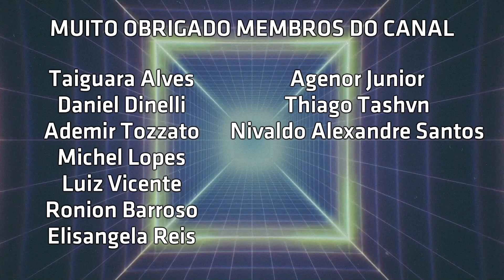Novidades no Clube de Canais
Vídeos as Quintas e Domingos as 18 horas.
Também tem vídeos extras para Membros do Canal.

O Canal agora tem o sistema de membros do Youtube, conheça os benefícios para os assinantes

Quer mandar algum item ou presente? Anota a nossa caixa postal:
Daniel dos Santos Reis
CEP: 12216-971